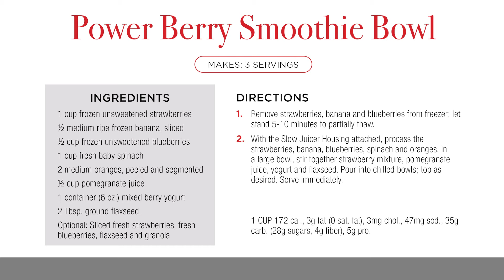Emeril's Power Berry Smoothie Bowl | Pasta & Beyond | Power Bowl Recipe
Enjoy this power berry smoothie bowl from Emeril's Pasta & Beyond recipes. A great way to fill your tummy and fuel your body in a healthy way. Blended granola with frozen fruits, but you can use fresh fruits as well if you wish to. Berry mix yogurt, ground flaxseed, and pomegranate juice. The secret ingredient is the baby spinach that one taste due to the great berry taste.

Power Berry Smoothie Bowl Recipe
Serves 3

Ingredients:
1 cup frozen unsweetened
strawberries
½ medium ripe frozen
banana, sliced
½ cup frozen unsweetened blueberries
1 cup fresh baby spinach
2 medium oranges, peeled and segmented
½ cup pomegranate juice
1 container (6 oz.) mixed berry yogurt
2 Tbsp. ground flaxseed
Optional: Sliced fresh strawberries, fresh
blueberries, flaxseed and granola

Directions:
1. Remove strawberries, banana and blueberries from freezer; let stand
5-10 minutes to partially thaw.

2. With the Slow Juicer Housing attached, process the strawberries, banana,
blueberries, spinach and oranges. In a large bowl, stir together strawberry
mixture, pomegranate juice, yogurt and flaxseed. Pour into chilled bowls;
top as desired. Serve immediately.

1 CUP 172 cal., 3g fat (0 sat. fat), 3mg chol.,
47mg sod., 35g carb. (28g sugars, 4g fiber), 5g pro.